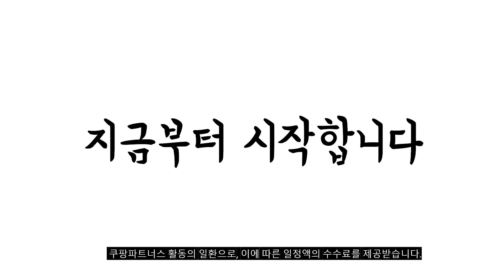2024년 불티나게 팔린 삼텐바이미거치대 추천순위 TOP10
❤️❤️❤️ 삼텐바이미거치대 구매 가격 평점 리뷰 정리해 봤어요! ❤️❤️❤️

[00:06]
10위. 와이드뷰 삼탠바이미 이동식 모니터 거치대 블랙 1개 [90,500원]

[00:11]
9위. 와이드뷰 삼탠바이미 높낮이조절 이동식 TV스탠드 거치대 화이트 [70,500원]

[00:17]
8위. 엣지월 삼탠바이미 티비 거치대 스탠드 삼성 M7 [79,000원]

[00:22]
7위. 이동식 모니터 티비 스탠드 스탠바이미 거치대 스마트티비 [79,000원]

[00:28]
6위. 베르켐 삼탠바이미 43인치 대형 이동식 티비거치대 삼텐바이미 [169,000원]

[00:33]
5위. 엣지월 삼탠바이미 티비 거치대 스탠드 삼성 M7 [79,000원]

[00:39]
4위. 더함 삼탠바이미 M5 M7 호환 이동식 스마트TV [96,900원]

[00:44]
3위. 카멜마운트 이동식 모니터 스탠드 SMB32 화이트(SMB32W) 1개 [80,100원]

[00:50]
2위. 더함 삼탠바이미 M5 M7 호환 TV 모니터 [68,400원]

[00:55]
1위. 베르켐 삼탠바이미 이동식 거치대 삼텐바이미 LG 룸앤티비 [99,000원]